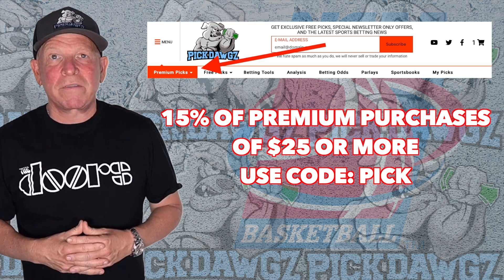Xavier vs Indiana 11/18/22 College Basketball Free Pick CBB Betting Tips | NCAAB Picks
The Indiana Hoosiers take on the Xavier Musketeers in Friday College Basketball Action. Get Mitch's College Basketball Pick and Prediction for this game.